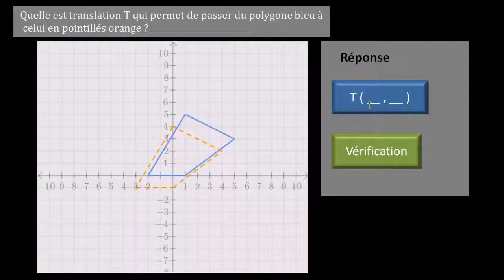Trouver la translation dans laquelle une figure est l'image d'une autre